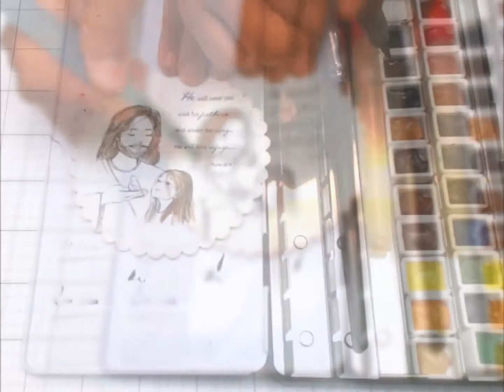Unity Quick Tip: Mulit-Layered Card Layout